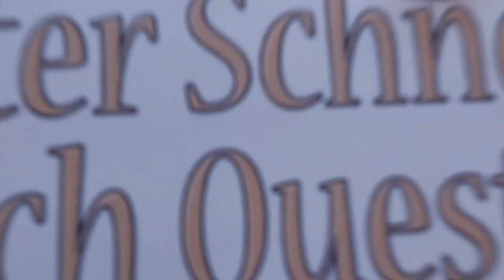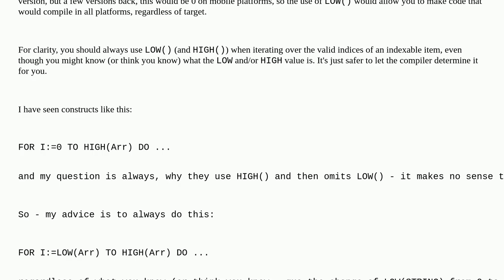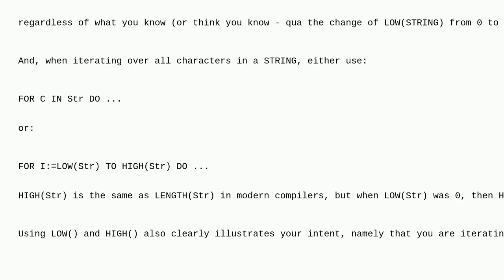Purpose of Low(String)?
A special thanks goes out to the community

  delphi character-encoding delphi-11-alexandria